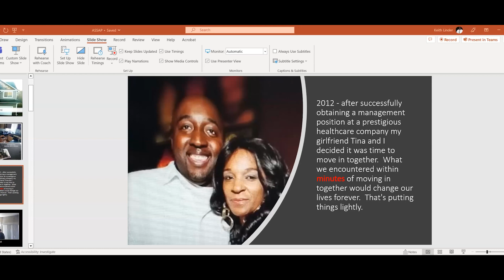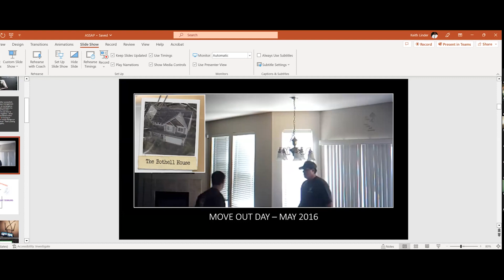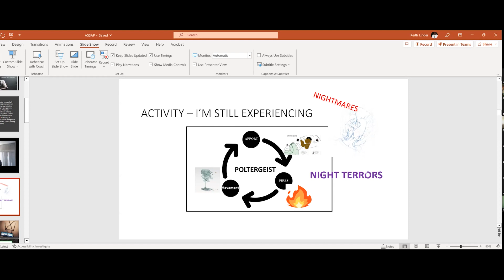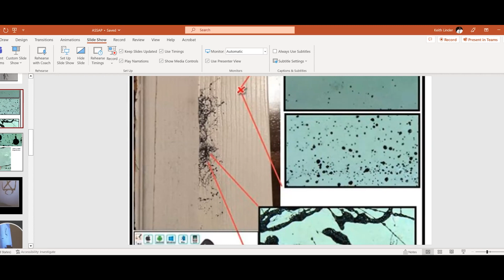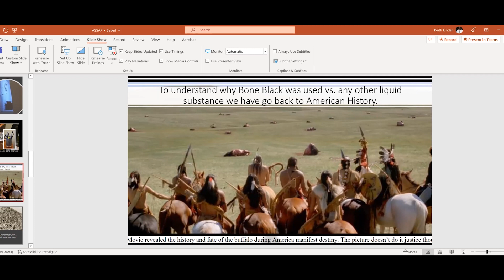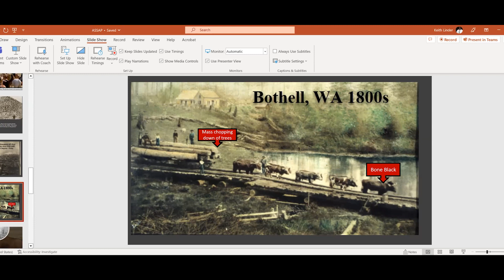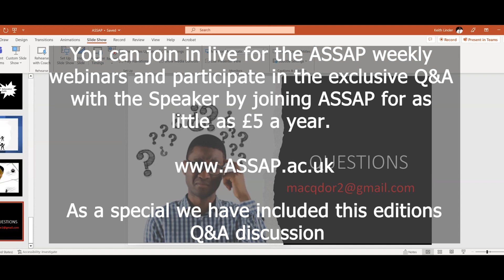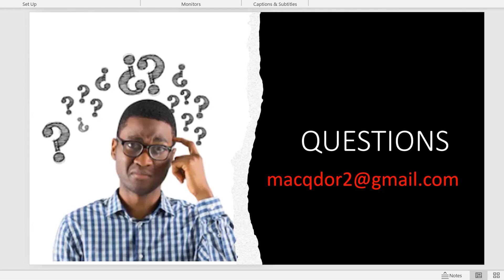Bothell Hell House 2023 Update | Keith Linder | ASSAP Webinar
Keith Linder the man at the centre of the Bothell poltergeist case returns once more to share his experience, his expertise and his unique insights in the nature of the poltergeist phenomena.